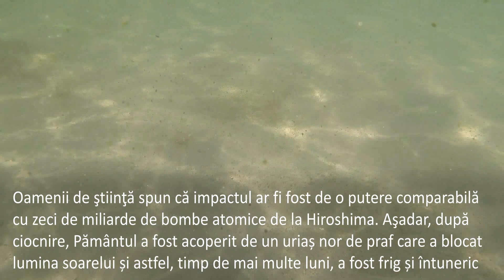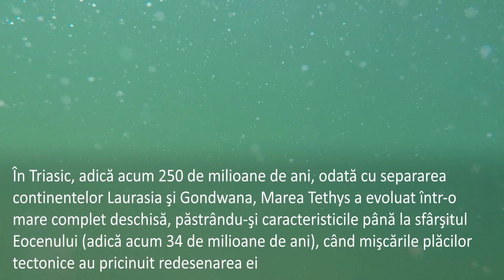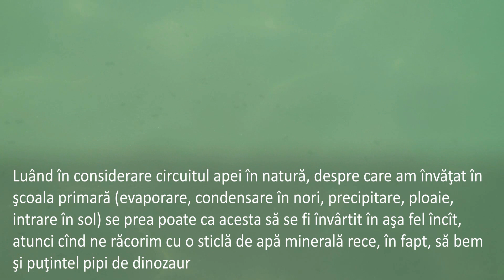dinozaurii si apa minerala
Imersiune mnemonică prin intermediul meditaţiei video în paleoistorie cu implicaţii geopolitice contemporane. Footage video realizat cu o cameră Go Pro 11, prin tehnica de scuba-diving în zonele Constanţa şi 2 Mai în vara anului 2023, optimizat sonor prin utilizarea unui fragment muzical din piesa "Under the Sea Dream", compus de ODEEM special pentru această lucrare video.

Mnemonic immersion through video meditation in paleohistory with contemporary geopolitical implications. Video footage made with a Go Pro 11 camera, using the scuba-diving technique in the Constanta and 2 Mai areas in the summer of 2023, sound optimized by using a musical fragment from the song "Under the Sea Dream", composed by ODEEM especially for this work video.